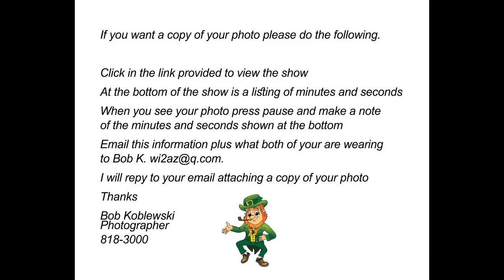St. Patrick's day in SaddleBrooke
St. Patrick's Day party